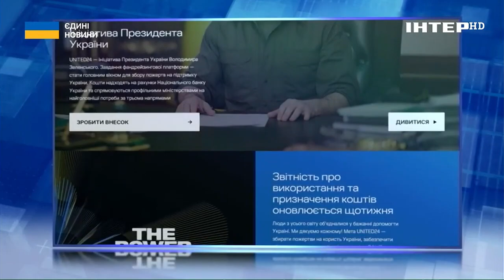Італійський футбольний клуб "Мілан" долучився до відновлення міста Ірпінь: як стати спонсором